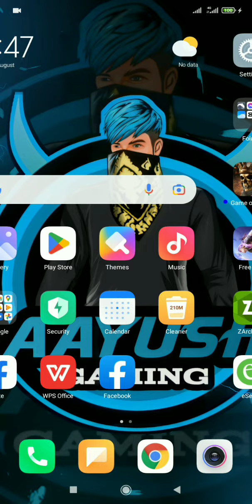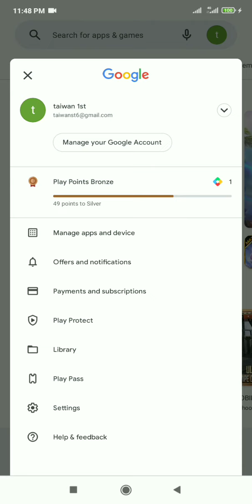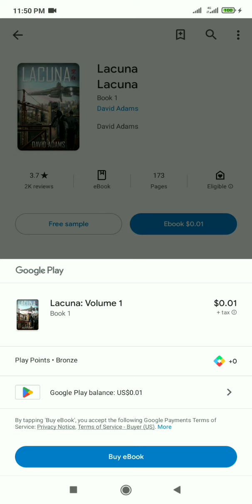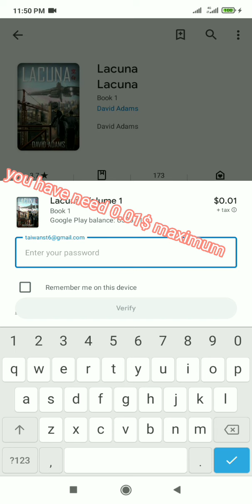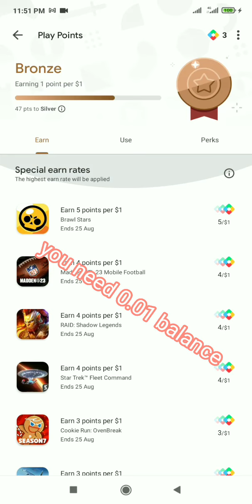how to get bronze weekly perks?? usa server perks claim.play points update 2022#playpoints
how to get bronze weekly perks??usa server perks claim.
new play points upated#howto

1)how to active Taiwan server play points account

2)how to activate usa play points account

3)how to activate South Africa play points account

4)how to active France play points account

-play points update

- how to activate play points

- play store play points

-how to get unlimited play points

how to play store play points

how to download Google opening reward app

- How to get Free Free fire diamond

-2021 earning app -free Google gift card earning app

-pubg uc earning app

- easy earning app

-best free fire diamond earring app - how to get free diamonds

how to get inr Google gift cards

-how to get usa Google gift cards

- which us the best earning app

Get Free Play Point

Redeem Your play Point

how to get free google play points free how to earn play points in play store

how to earn google play points

how to earn play points play points google play

play points
how to earn play points fast

how to get google play points

how to earn more play points

how to use play points in play store

google play points how to use

how to get google play points fast How to Earn Play Points in Google Play Store

tricks and tutorials

google play point

google play store gift cards

switch google play store to earn google play points

google play country change

google play reedams

google play

play points

And thank you 🥰 because you watching my vedio